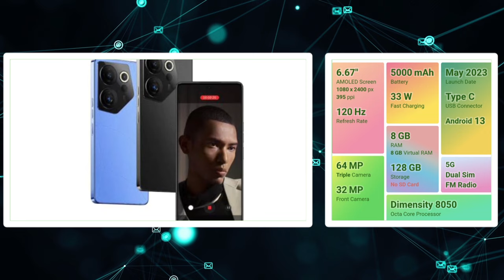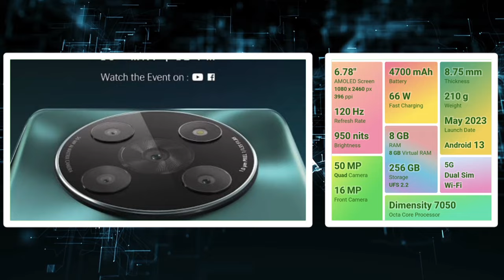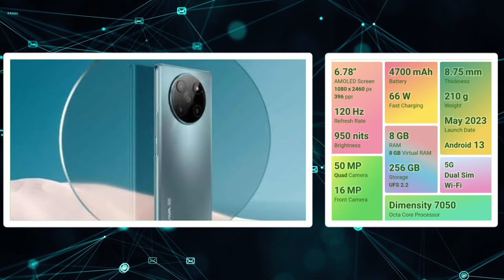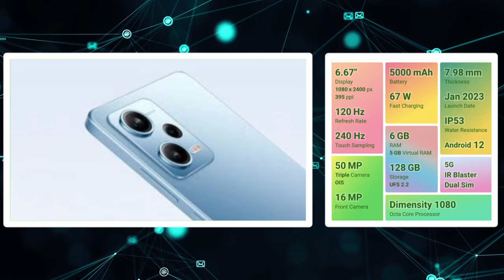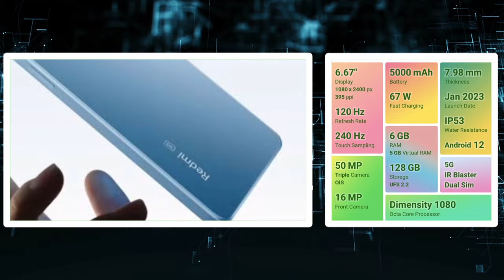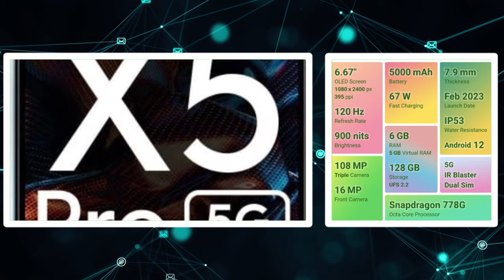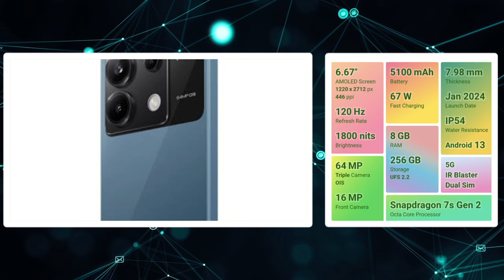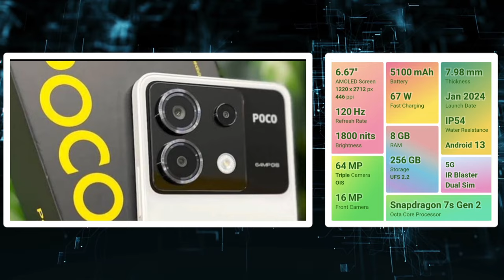🔥வெறித்தனமான 5 5g mobiles ~₹20,000 திற்கு💥✨ | top 5 best 5g smartphones under 20000 tamil in 2024